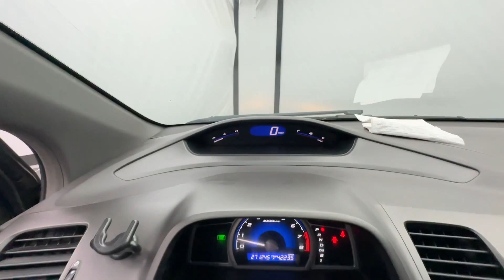2008 Honda Civic LX Birmingham, Hoover, Alabaster, Vestavia Hills, Helena AL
Pre-Owned 2008 Honda Civic LX available at Tameron Honda located in 1675 Montgomery Hwy, Birmingham, AL, 35216. Servicing the Birmingham, Hoover, Alabaster, Vestavia Hills, Helena area.
Please mention the stock H240645B when you contact the dealership for this vehicle.

Get into the  2008  Honda Civic.  You'll fall in love with the Civic Sedan, the practical compact that delivers smooth, responsive, powerful performance, advanced safety technology, refined looks, and industry-leading efficiency. These are just some of the great options this vehicle comes with: Keyless Entry, Steering Wheel Audio Controls, Alarm, Rear Spoiler, Passenger Vanity Mirror, Tire Pressure Monitoring System, Adjustable Steering Wheel, Driver Vanity Mirror, Power Mirror(s), Front Reading Lamps. Don't settle. Get into the automotive icon that has earned its reputation for excellence over and over again. Drive the Honda Civic Sedan.